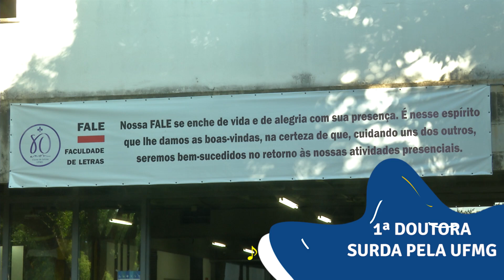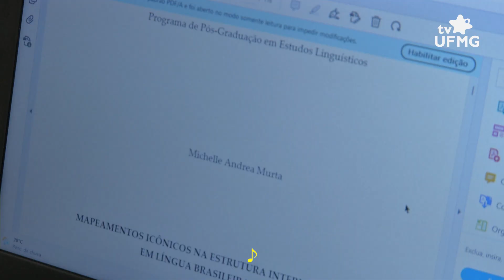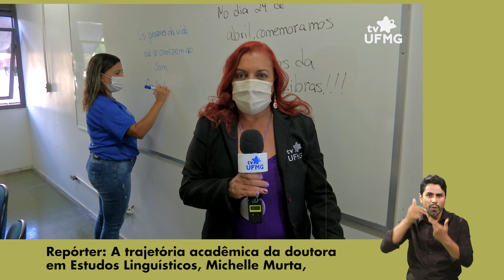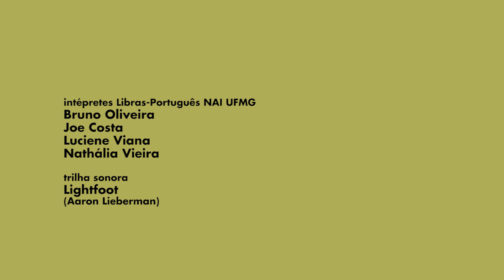Tese de primeira doutora surda contribui para políticas de inclusão da UFMG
Você sabia que a Libras completou 20 anos em 2022? A lei 10.436/02 reconheceu oficialmente a  Língua Brasileira de Sinais. Um marco  histórico para assegurar os direito de inclusão dos surdos, principalmente no ambiente educacional. A professora MIchelle Murta tornou -se a primeira doutora surda em Estudos Linguísticos na história da Universidade Federal de Minas Gerais. Neste ano, a docente da Faculdade de Letras defendeu a tese que contribui para a valorização da Libras e a política de inclusão dos surdos na UFMG.

Entrevistadas: Michelle Murta (doutora em Estudos Linguísticos na Faculdade de Letras/UFMG) e Sueli Coelho (diretora a Faculdade de Letras/UFMG)

Equipe:

Produção e reportagem : Soraya Fideles e Ravik Gomes
Edição de conteúdo: Flávia Moraes
Edição de imagens: Otávio Zonatto
Imagens: Ângelo Araújo, Lucas Tunes, Ravik Gomes e Michelle Murta (acervo pessoal)
Intérpretes Libras-Português NAI/UFMG: Bruno Oliveira, Joe Costa, Luciene Viana e Nathália Vieira